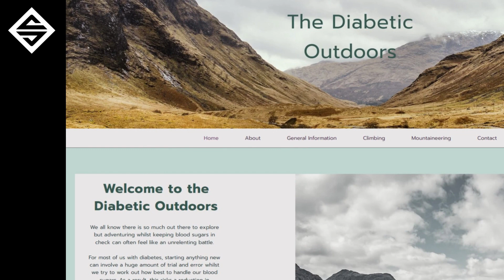Managing Diabetes in the Outdoors with Fast Track Alumna Ailsa Graham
Hear about Ailsa's journey into the outdoors, how she manages her diabetes, and her current project The Diabetic Outdoors

This year's Fast Track Programme begins in January 2024. It might be for you. for more information.